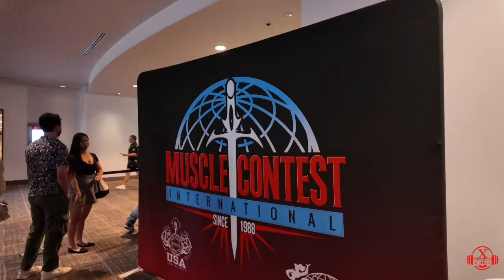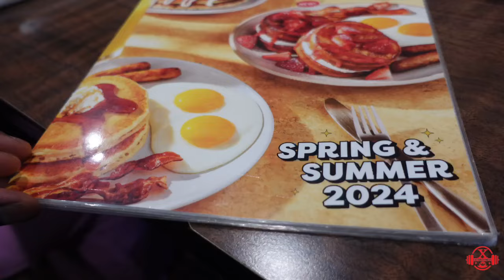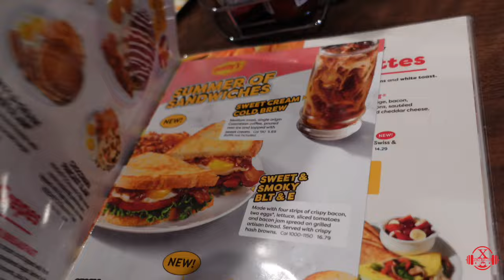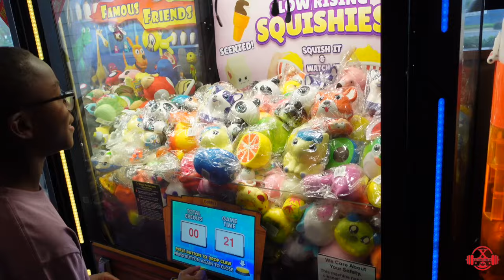SHOW DAY VLOG - NPC USA BODYBUILDING CHAMPIONSHIPS 2024 (IFBB PRO QUALIFIER) | ROAD TO PRO EP.49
Show Day is finally here! 10 Weeks of strict bodybuilding dieting and training all for this one day! Bodybuilding is a tough sport. You have to be mentally, physically, spiritually, and emotionally stable to handle it all. Things may or may not go your way, but at the end of the day if you make it through a full contest prep... you've already won! Show up with a champion mindset and you can conquer anything!

Follow my tips and tricks on how to create a Superhero-like physique and get massive gains in health and fitness!

✅Lumi Therapy - Cold Water Therapy Ice Baths (Code - xfactor_fitness):
lumitherapy.co.uk/XFACTOR_FITNESS

✅Follow me and say Hello on my other social media networks & email

🔥About Me:
First and foremost, I am a child of God. I am a husband and a full-time Dad to my 2 little blessings! My priority is ensuring my connection with Jesus Christ stays strong and genuine. Secondly, I make sure that my beautiful family is loved, protected, and provided for. Third on my prioritization list is the United States Air Force. I am an Engineering Officer, highly dedicated to my country, and proud. "Air Force, Best Force!" Through it all, I have developed a strong passion for fitness, from which XFACTOR FITNESS originated! Helping others reach new heights in their fitness journeys means everything to me! I have been strengthening my health and fitness knowledge for over 20 years and I enjoy teaching, instructing, and guiding people to be lifestyles as well as earning amazing body transformations.